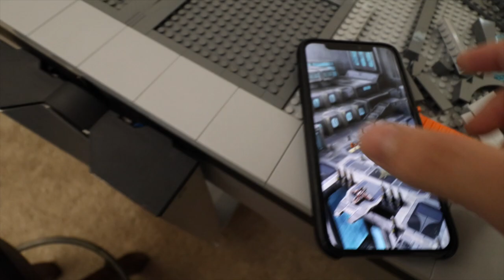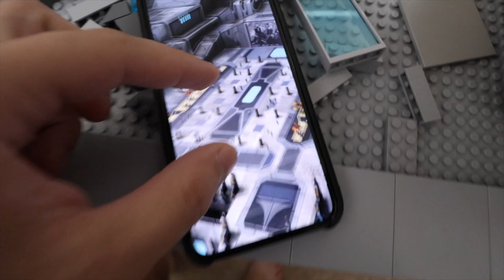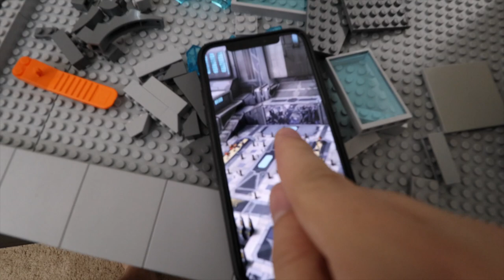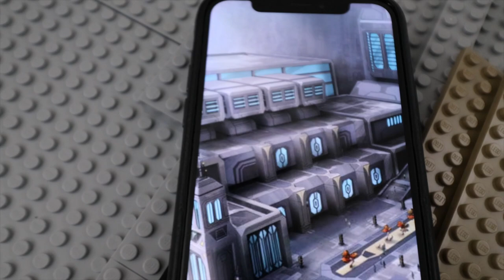Building Mandalore in LEGO - Week 3: Courtyard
Time to actually start building! This week, we focus on the geometric shapes that make up the courtyard of Mandalore! Using the LEGO SNOT Technique (Studs Not On Top) we start to get better idea of the scale of this MOC!